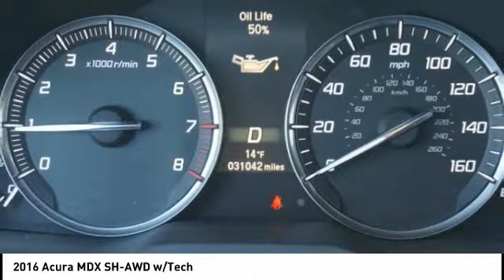2016 Acura MDX Hoffman Estates IL P15450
2016 Acura MDX SH-AWD w/Tech

Woodfield Acura
1099 w. Higgins Rd.

You'll love this 2016 Acura MDX. This is a  you'll want to take home.